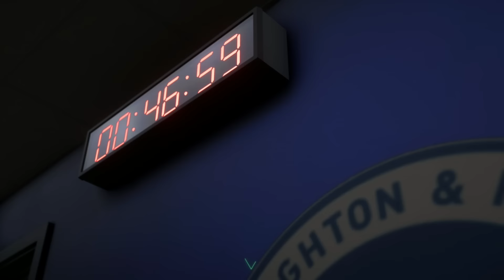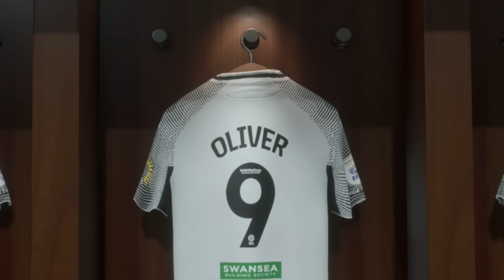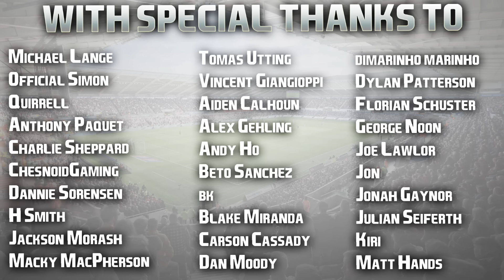EA FC 24 | RTG Career Mode | #50 | DOMESTIC DOUBLE? PL FINAL DAY + FA CUP FINAL (Season Finale)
New season tomorrow morning, love you swans and you guys 🦢👍🏻

| SOCIAL LINKS |